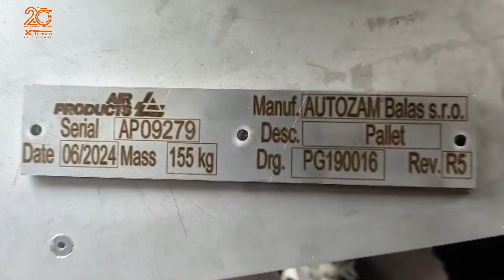tube laser cutting machine and laser marking machine in Czech Republic